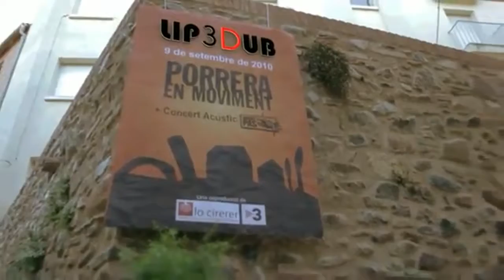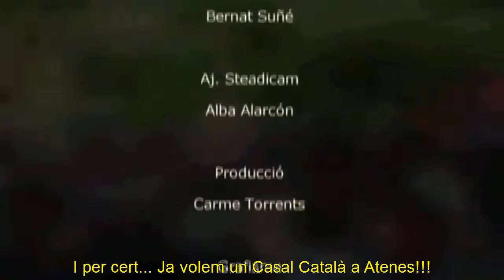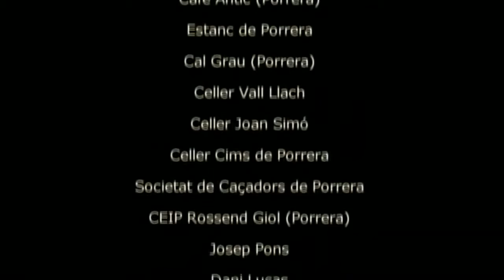Lipdub για την Ανεξαρτησία της Καταλωνίας (με υπότιτλους)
Lipdub λέγονται τα μουσικά βίντεο στα οποία συμμετέχουν πολλοί άνθρωποι που εμφανίζονται διαδοχικά κατα τη διάρκειά τους, κάνοντας ο καθένας κάτι διαφορετικό. Τα δύο Lipdub που προβάλλονται σε αυτό το βίντεο έγιναν σε δύο διαφορετικές πόλεις της Καταλωνίας με σκοπό να δείξει ο καταλανικός λαός σε όλο τον κόσμο ότι παρά τα 300 χρόνια υποταγής στην Ισπανία, ακόμα υπάρχει και αγωνίζεται για την Ανεξαρτησία της χώρας του. Το πρώτο έγινε στη πόλη Vic στις 24 Οκτωβρίου του 2010 και κατέχει το παγκόσμιο ρεκόρ συμμετοχής σε lipdub καθώς σε αυτό συμμετείχαν 5.771 άτομα. Το δεύτερο έγινε στην πόλη Porrera στις 9 Σεπτεμβρίου του 2010. Σε αυτό εμφανίζονται γνωστοί Καταλανοί μουσικοί όπως ο Feliu Ventura, o Lluis Llach και ο Miquel Gil, ενώ στο τέλος του, εμφανίζεται και το μεγάλο καταλανικό συγκρότημα Obrint Pas απο τη València του οποίου είναι και το τραγούδι "La Flama" (η Φλόγα) που επένδυσε και τα δυο Lipdub.

Μην ξεχνάτε:
Η ΚΑΤΑΛΩΝΙΑ ΔΕΝ ΕΙΝΑΙ ΙΣΠΑΝΙΑ

LA FLAMA

"No et limites a contemplar
aquestes hores que ara vénen,
baixa al carrer i participa.
No podran res davant d´un poble
unit, alegre i combatiu"
Vicent Andrés Estellés

Amb l'espurna de la història
i avançant a pas valent,
hem encès dins la memòria
la flama d'un sentiment.

Viure sempre corrents,
avançant amb la gent,
rellevant contra el vent,
transportant sentiments.
Viure mantenint viva
la flama a través dels temps,
la flama de tot un poble
en moviment.

Amb columnes de paraules
i travessant la llarga nit,
hem fet de cels mars i muntanyes,
vells escenaris d'un nou crit.

Viure sempre corrents,
transportant sentiments.
Viure mantenint viva
en moviment.